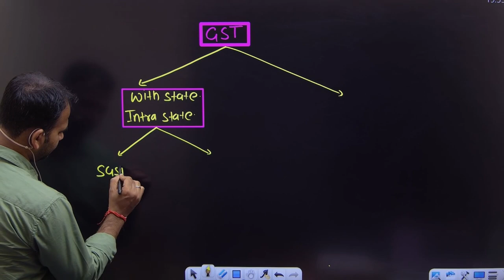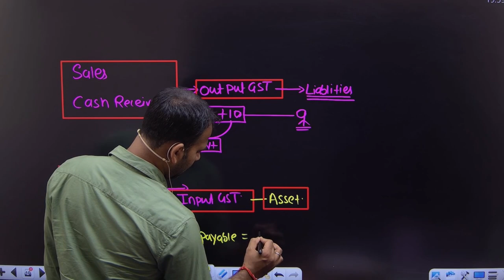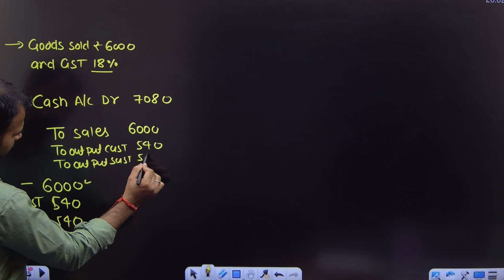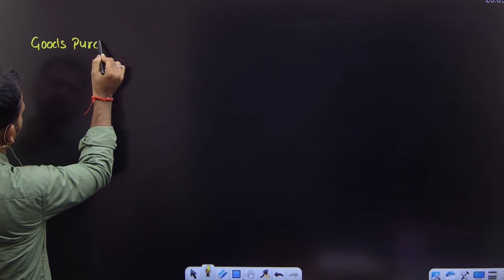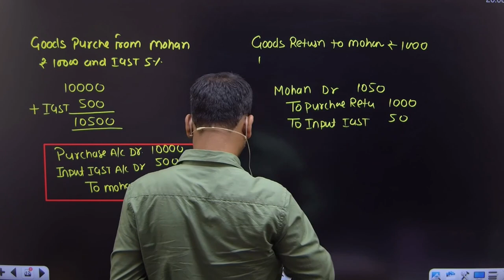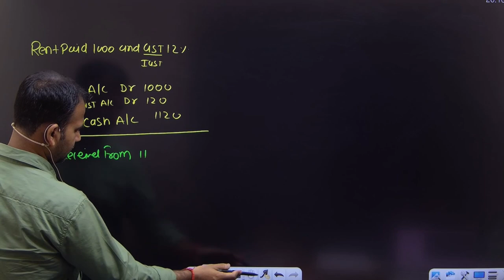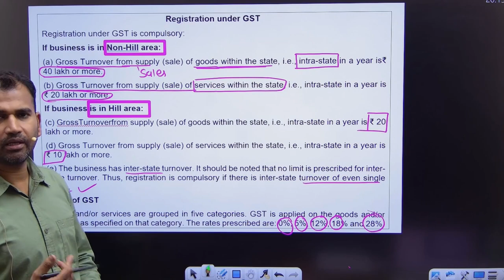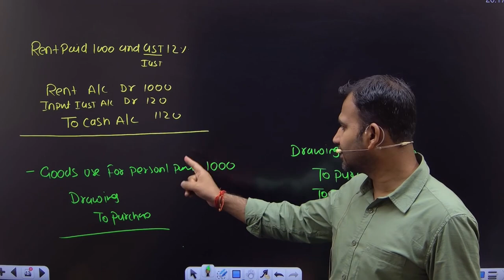Final account | GST full concept | Part 16 | Financial accounting for bcom | By Anuj sir